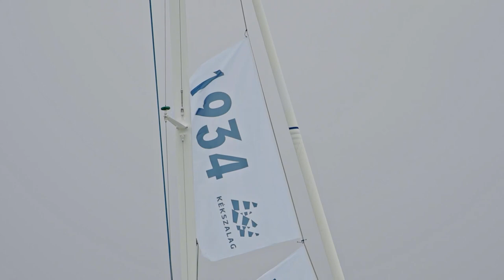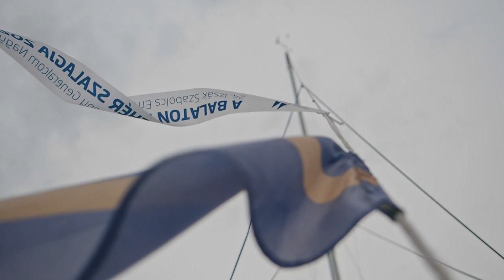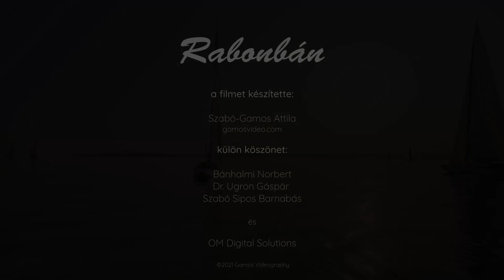A Rabonbán története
Az Ugron család legendás Rabonbán nevű vitorlásának generációkon átívelő történetére derül fény a jelenlegi tulajdonos Dr. Ugron Gáspár és a hajó legénységebe tartozó színművész Szabó Sipos Barnabás baráti beszélgetéséből.
A film elkészítését az OM System | Olympus és Bánhalmi Norbert segítette.

.:::: Created by Gamos Videography ::::.
    This video was made with the following gear:
      - Olympus M.Zuiko Digital Pro lenses
      - Olympus LS-P4 voice recorder
      - Rode Wireless Go and Rode videomicro
      - Manfrotto 290 light tripod
      - DJI Mavic Air 2 and DJI Osmo Pocket